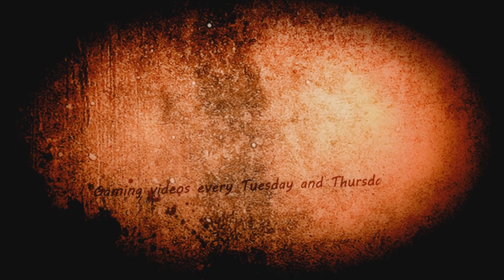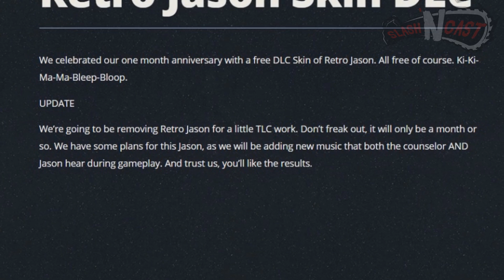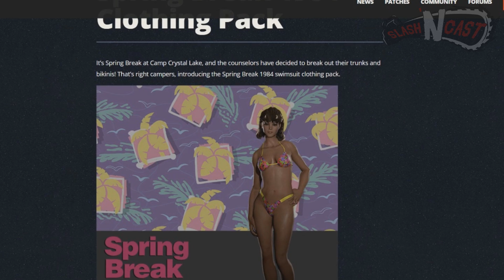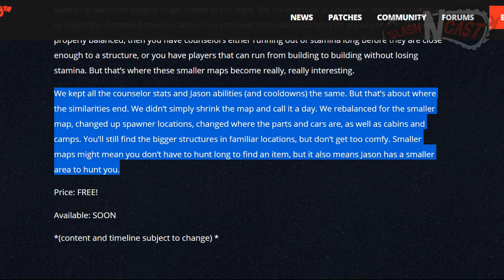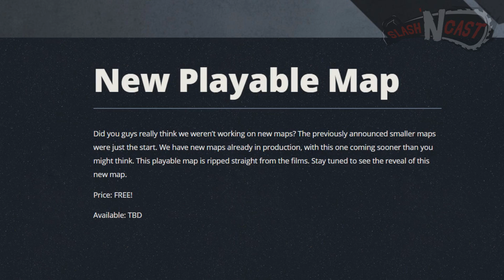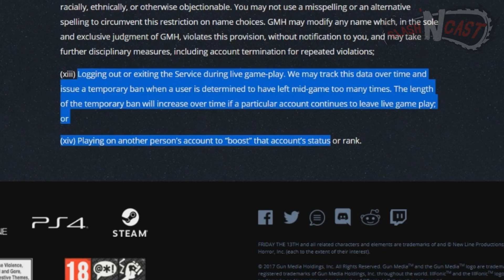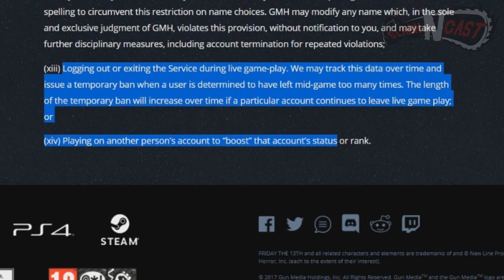New Jason, New Map, New Counselors CONFIRMED! | NEW Website REVEALS | Friday the 13th: The Game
See the website for yourself!

Thanks for checking out this F13 video!! The hype is real!

F13Army Hypetrain!

Come hang out with us at Scares that Care Weekend! Tickets now available!